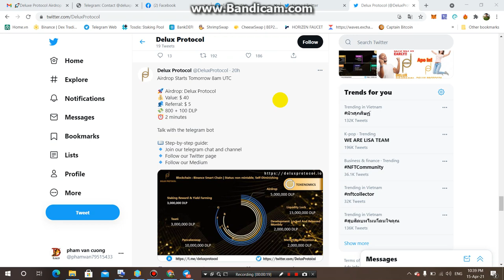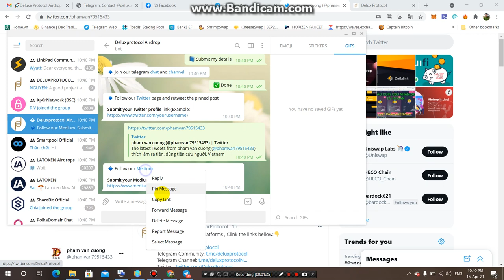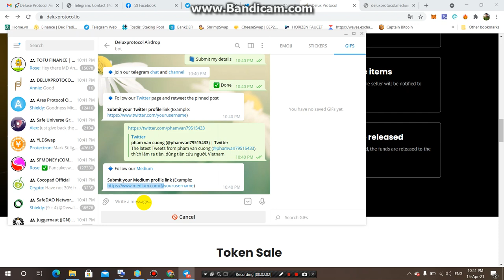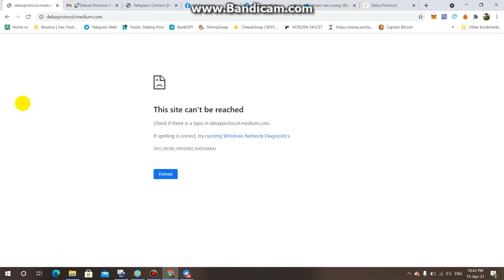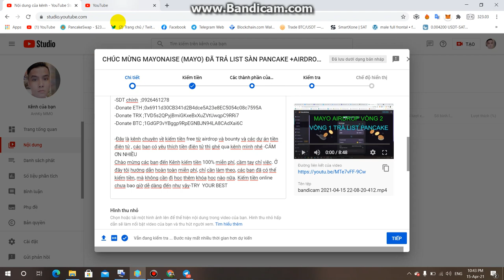Hướng Dẫn Nhân 800 DLP ($40 USDT)+ 100 DLP/Ref -Deluxe Protocol Airdrop List Pancake